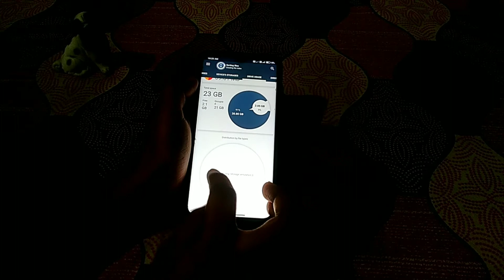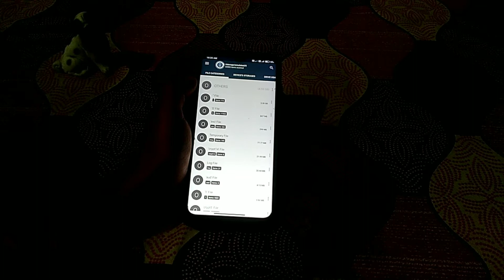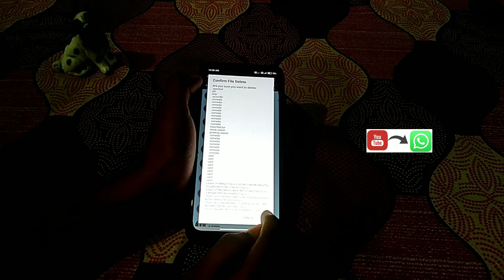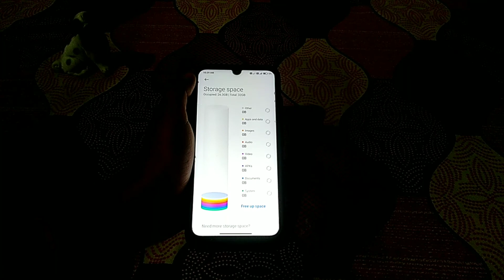How To Delete Other Files In MIUI 12 | Storage full problem in Redmi, MI, Poco phones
Hello dosto aaj ki Is video Mai ,Hum Miui os par kaam karne vale phone ki storage problem ko slove karege ,jisme hum other files, cache Ko easily delete karege. Toh Is video Ko End Tak Dekhe.

✔ Visit on social media( Official Account )

My other videos please, check it out👀

How to clean other & cache file in Redmi, MI, Poco
other files kaise delete kare
How to Delete Others File From Miui 12
Delete